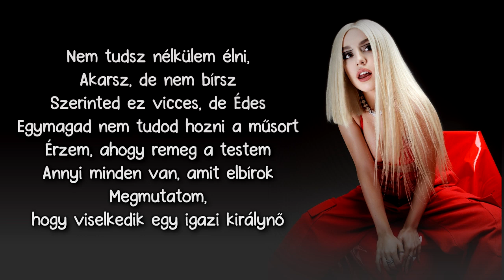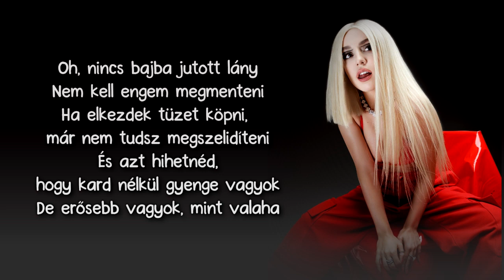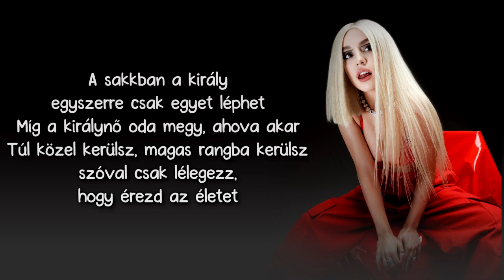Ava Max // Kings & Queens (hungarian/magyar)